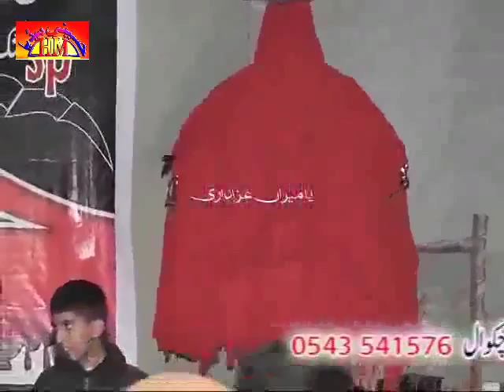Zakir Iqbal Shah Bajar | 21 Safar 1436 - 2014 - Mureed Chakwal